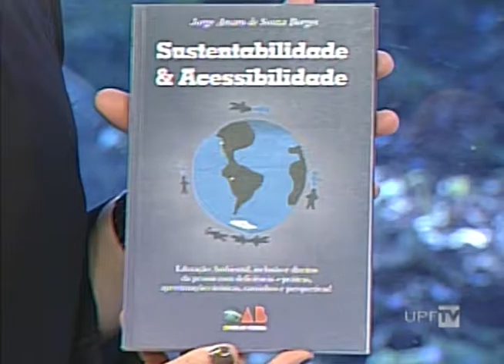Canal de Notícias 29.07.2016 - Bloco 1 - UPFTV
- Programa Escola da Inteligência de Augusto Cury
- Sustentabilidade e Acessibilidade – Entrevista
- Outras Notícias